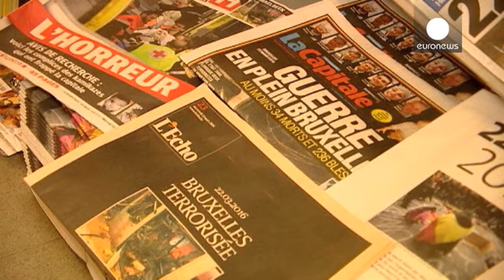Relativa calma y mucha seguridad en el barrio europeo de Bruselas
Bruselas intenta volver a la normalidad tras los ataques. Casi todas la líneas de autobuses y metro fucionan. También el tranvía, aunque en la estación de metro de Schuman, cerca de las instituciones comunitarias, se controlan todos los bolsos .

"Me siento un poco inseguro, pero no podemos hacer nada", dice este hombre.

La comunidad musulmana ha condenado los atentados y ha recordado que el islam significa paz, nunca guerra. Estos días no están siendo fáciles para este dependiente: "La gent…